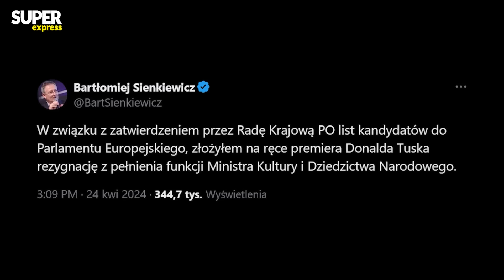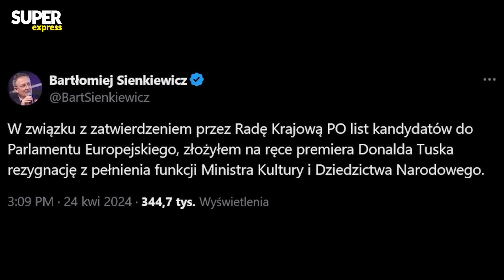Prof. Antoni Dudek o nuclear sharing i wyborach do PE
DUDEK O POLITYCE
🎙Posłuchaj PODCASTU Dudek O Polityce